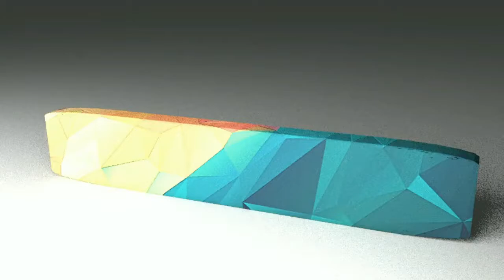Blitz Brigade: Rival Tactics #4